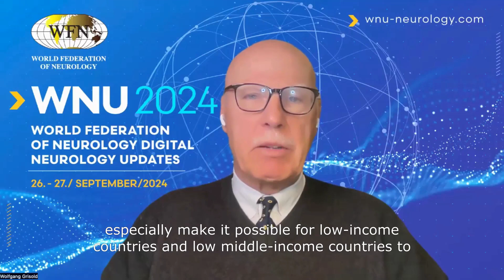WNU 2024 | Invitation from Prof. Wolfgang Grisold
We are delighted to present a special video invitation to the WFN Digital Neurology Updates (WNU2024) from the President of the WFN, Professor Wolfgang Grisold.